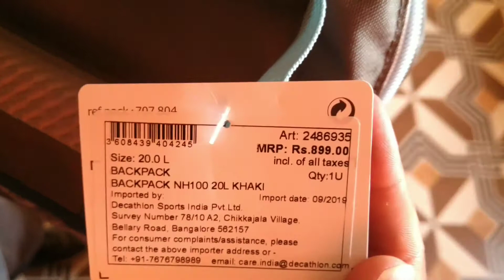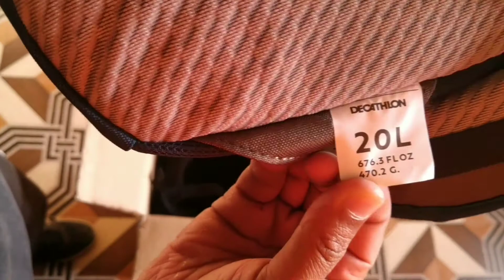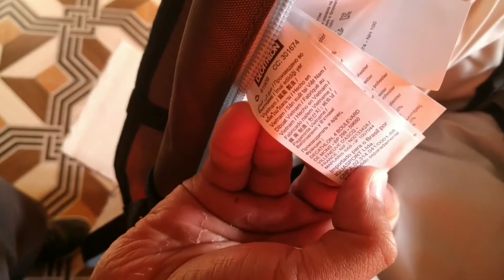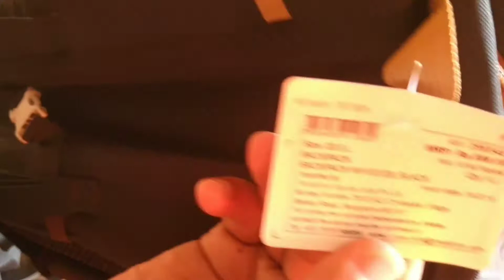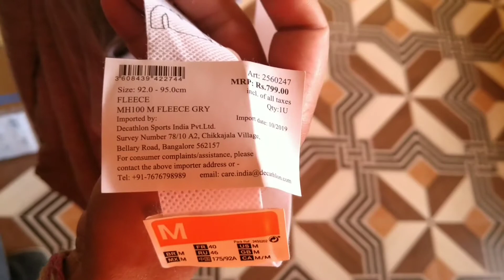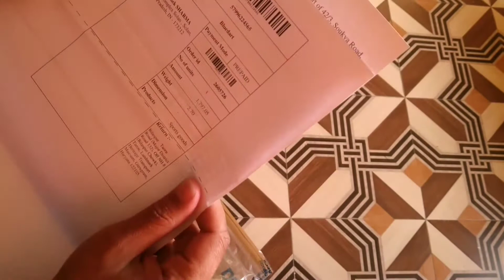Realme x2 Pro camera Test - Unboxing of quechua 20L Bag with 10 year warranty..!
DECATHLON UNITED

We are all delighted sportspeople who have turned our passion into our job, which  is "to sustainably make the pleasure and benefits of sport accessible to the many".
Decathlon S.A. (French pronunciation: ​[dekatlɔ̃]) is a French sporting goods retailer. With over 1,500 stores in 49 countries, it is the largest sporting goods retailer in the world. Its holding company was formerly known as Oxylane.

1,520 stores in 52 countries (April 2019)

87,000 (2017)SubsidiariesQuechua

follow_me_on_my_account..